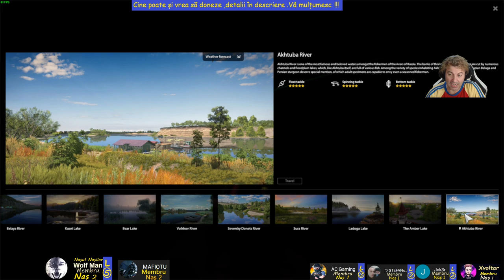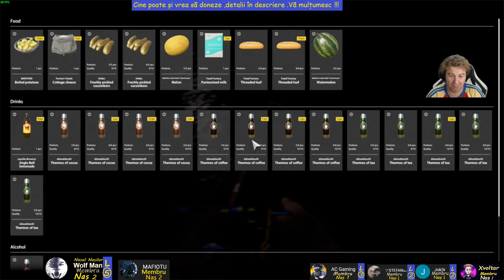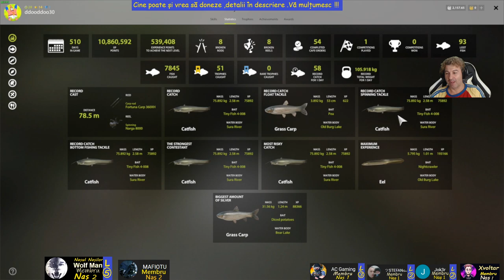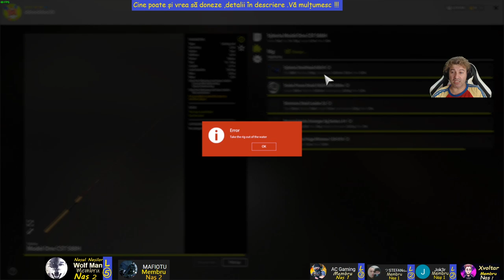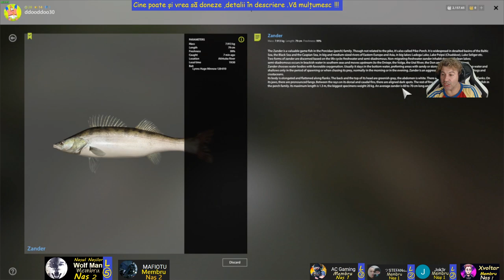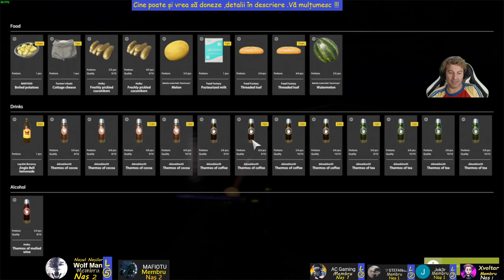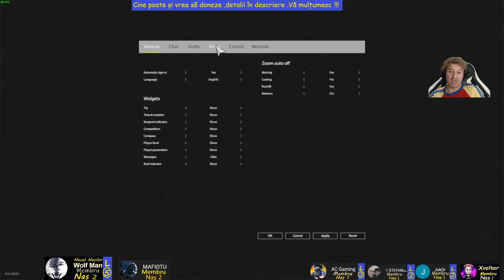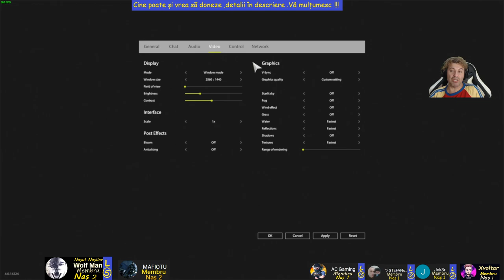Live🔴Russian Fishing 4 - Catfish Spot Akhtuba !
♦♦♦ ♦♦♦ Daca vrei sa Donezi  ♦♦♦♦♦♦ Doamne Ajuta !!!

Like si Share - Va multumesc !!!

                  Componente PC Gaming

• Procesor : Intel i7 6700k (oc 4,7 Ghz )
• Cooler : Arctic Liquid Freezer 240 - Racire pe lichid
• Placa video :   Gigabyte AORUS GeForce GTX 1080 Ti Xtreme Edition 11GB
• Placa de baza : MSI Z270
• Memorie Ram : Corsair Vengeance 16GB (2x8GB) , DDR4, 3200MHz
• 1 SSD M.2 2280 Kingston KC2000 250GB
• 1 SSD:  WD Green 120GB SATA3
• 2 HDD: WD 500 GB si 1 TB Sata 3
•  Sursa: Corsair RM 750x - 750 Watt
•Placa de Captura : Elgato HD60 PRO
•  Carcasa :  Thermaltake View 31- RGB Edition
• 8 ventialtoare de 140mm
•  Monitoare : 1 : MSI  MAG27CQ             -  27 INCH  - 2K ,144 Hz ( PRINCIPAL )
                         2 : LG UW                               -29 INCH ,60 Hz , 2K
                         3: DELL E2316H                 -  23 INCH - 60Hz ,1080p
                Periferice :
 • Scaun de Gaming DXRacer King
 • Tastatura Razer Gaming BlackWidow X Tournament Chroma - Mecanica
 • Mouse Gaming Razer Mamba Tournament Edition
 • Casti Gaming    Steelseries Arctis5
 • Microfon RØDE Podcaster USB
 •Camera web Logitech HD C920Pro
+ PC de Streaming Bazat pe Procesor de la AMD ,Ryzen 1700 ,
16 GB Ram ,Placa de captura Elgato HD 60Pro ,Placa Video MSI Radeon RX 580 OC edition
•Monitor  : Samsung U28E590D    -  28 INCH  -75Hz ,4K